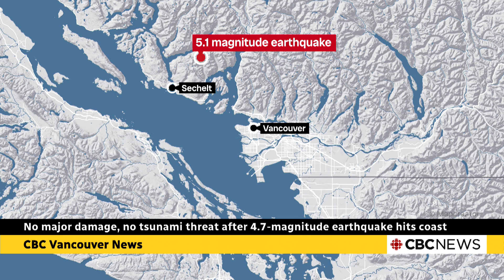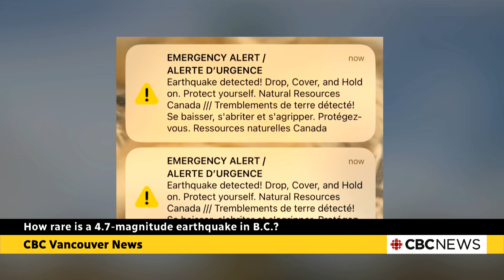What we know about the 4.7-magnitude earthquake in B.C.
CBC meteorologist and seismologist Johanna Wagstaffe breaks down what we know about the 4.7-magnitude earthquake that rattled southwest B.C. and what we can learn from it.